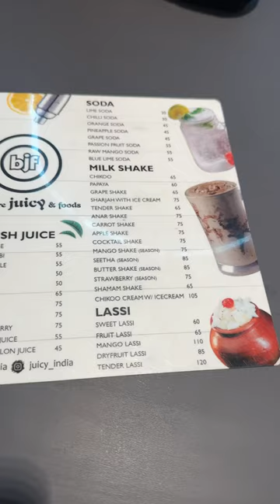🔥🔥🔥Affordable ratel ithrem adipoli items🍫